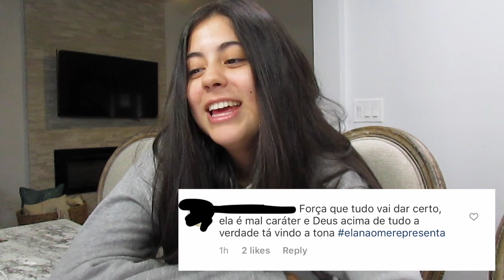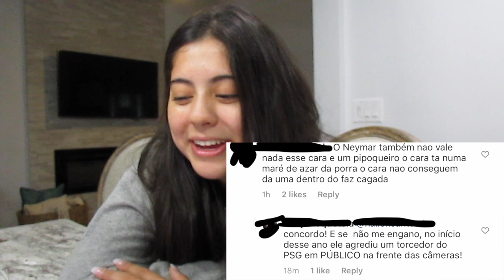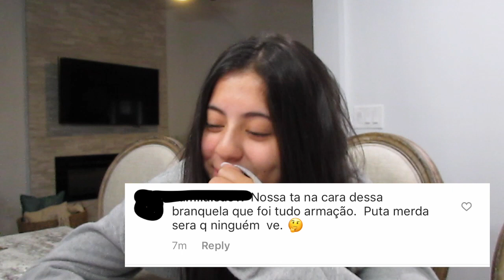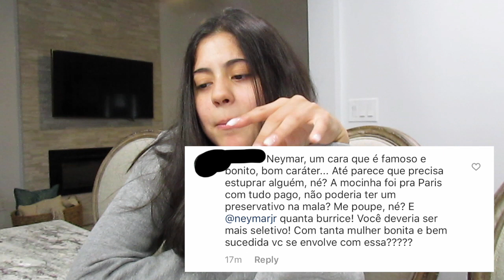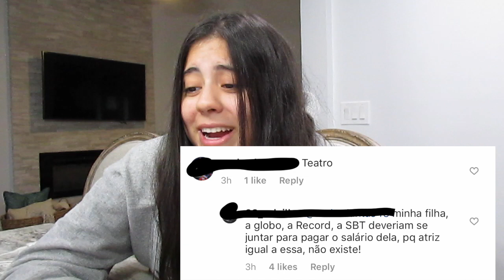gringa tentando ler em português | vai alegrar seu dia!! ASSISTA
ASSISTEM EM HD.
genteeeee mas eu nem sei o que dizer...
MUITO ENGRACADO.

VOU FALAR DE NOVO. eu NAO estou rindo da modela eu estou rindo dos COMMENTOS!

bjss, natty